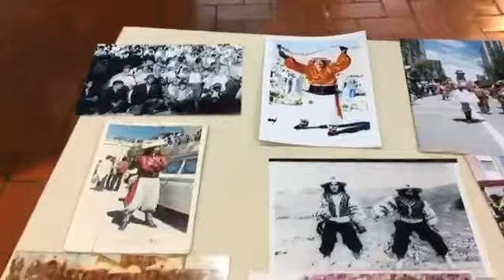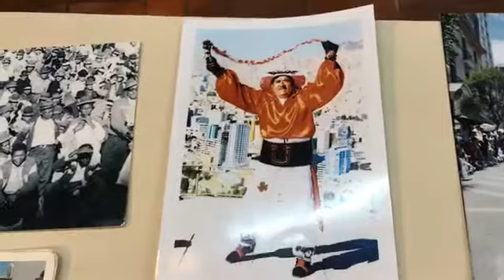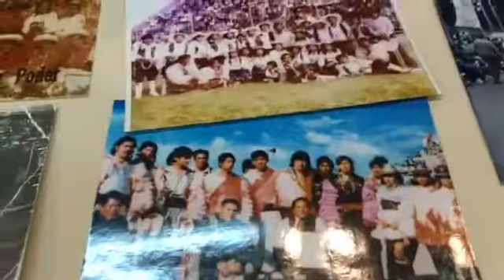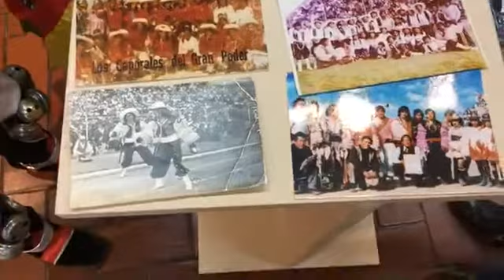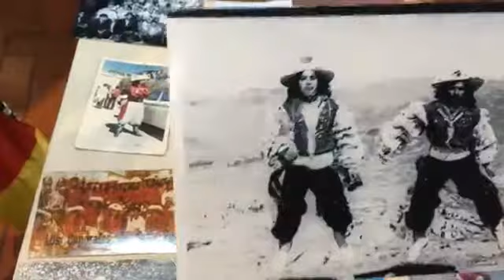Exposición “Gran Poder de La Paz” en el Museo Costumbrista "Juan de Vargas".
Exposición “Gran Poder de La Paz”. Muestra de indumentaria, máscaras, fotografías y obras de arte en el Museo Costumbrista "Juan de Vargas".